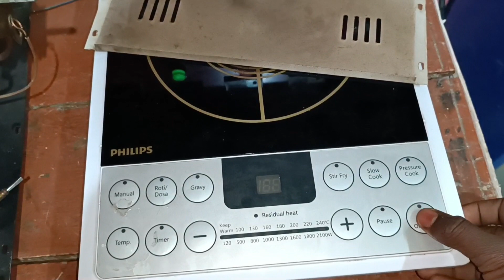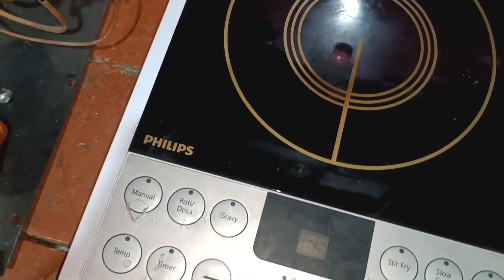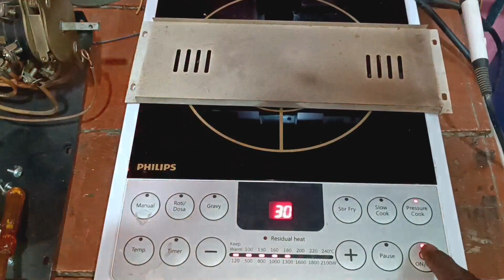E9 Error In Induction Cooktop / E9 Problem In Philips Induction Cooktop